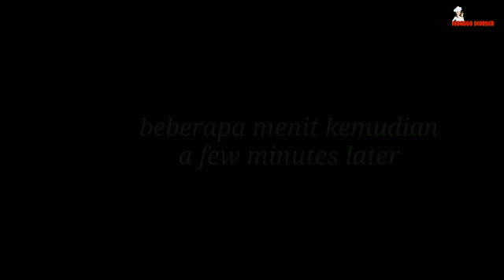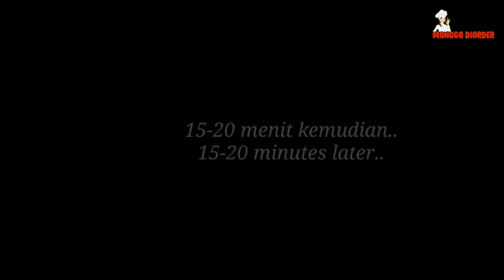Modal Kentang Dan Tahu ! Jadi Camilan Enak Bisa Dibuat Frozen, Nugget Kentang Tahu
DARI KENTANG DAN TAHU
JADI CAMILAN ENAK
BISA DIBIKIN FROZEN
NUGGET KENTANG
NUGGET TAHU
OLAHAN KENTANG
OLAHAN TAHU
WAJIB DICOBAIN
Ingredients Bahan:
*150 gram kentang
*350 gram tahu
*3 siung bawang putih
*daun bawang dan daun seledri
*2 sdm tepung maizena,bila terlalui encer bisa ditambah lagi tepungnya
*1 telur
*1/2 sdt lada
*1/2-1 sdt garam (secukupnya)
*1/2-1 sdt kaldu bubuk (secukupnya)
*Tepung roti secukupnya
Untuk Lumuran:
3 sdm tepung serbaguna, tambahkan 1/2 sdt kaldu bubuk, air secukupnya (jangan terlalu kental dan jangan terlalu encer)
setelah dilumuri tepung roti,bisa disimpan freezer atau dijadikan Frozen food
English Ingredients:
*150 gram of potatoes
*350 gram of tofu
*3 cloves of garlic
*spring onions and celery
*2 tbsp of cornstarch
*1 egg
*1/2 tsp of pepper
*1/2-1 tsp of salt (taste)
*1/2-1 tsp of chicken stock powder (taste)
*bread crumbs
For Smear:
3 tbsp of all purpose flour,add 1/2 tsp of chicken stock powder and water,mix wel (not too thick and not too runny